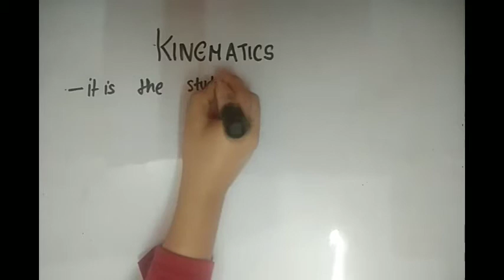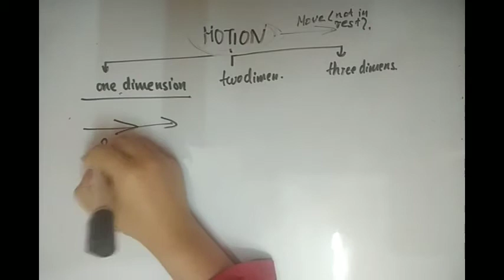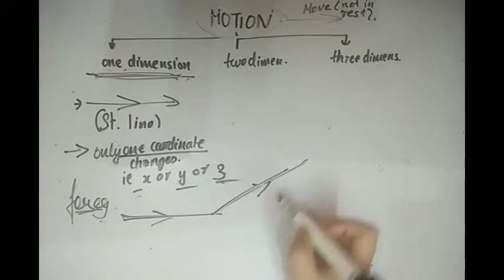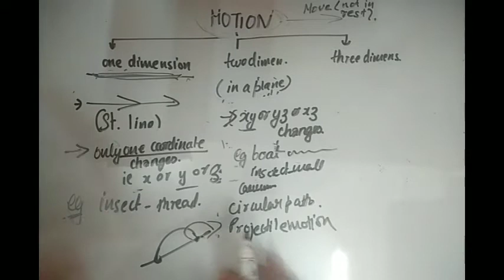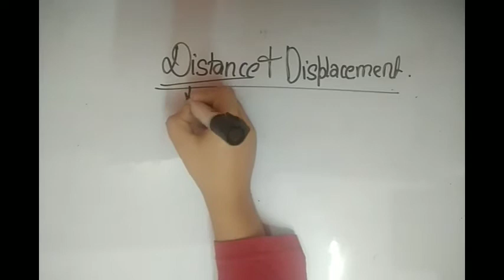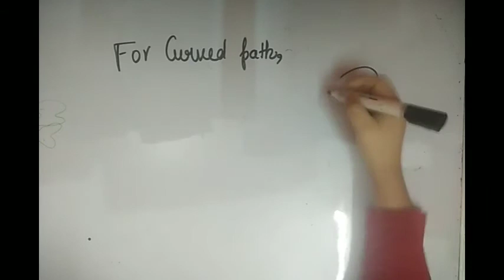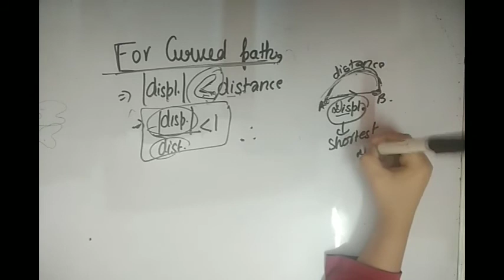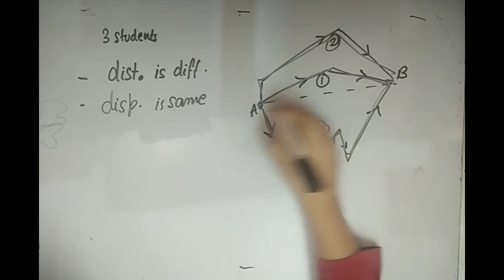kinematics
it is the study of motion in rest